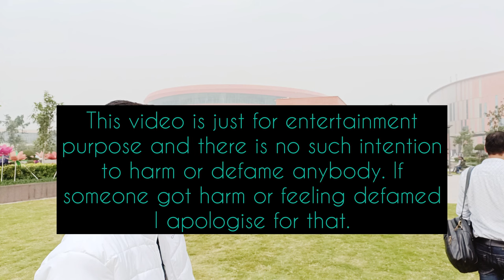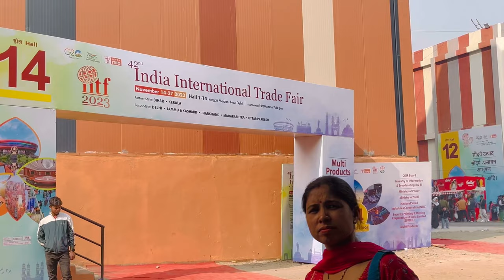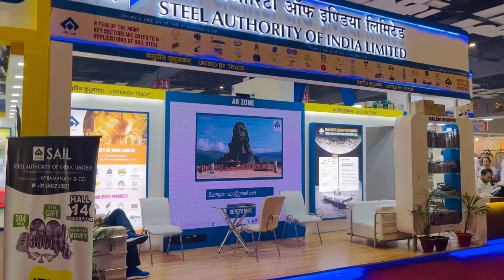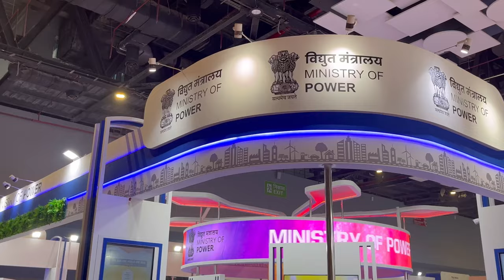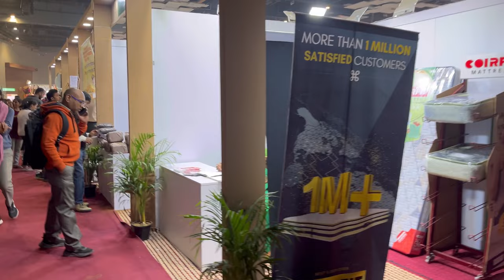India International Trade Fair 2023 - IITF { Part - 1 } Pragati Maidan Trade Fair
1. Bharat Mandapam is a groundscraper type of building which functions as an International   Exhibition-cum Convention Centre (IECC) at the India Trade Promotion Organisation (ITPO) complex located at Pragati Maidan, New Delhi, India. Stretching across an area of nearly 123 acres of exhibition space, it is the biggest exhibition centre in Delhi. The venue is owned, operated, and managed by ITPO, a trade promotion agency under the Ministry of Commerce and Industry, Government of India

2. The 42 edition of India International Trade Fair(IITF) an annual magnum opus of India Trade Promotion Organisation (ITPO) is scheduled from November 14-27, 2023 in newly built halls of International Exhibitioncum Convention Centre (IECC) as well as in the existing halls at Pragati Maidan, New Delhi. IITF with B2B and B2C components is one of the largest integrated trade fairs. It has wide spectrum of Business, Social, Cultural and Educational Dimensions that are weaved together where visitors and exhibitors, media persons, marketing professional, social activists, NGOs etc. to source their needs and objectives. A number of Government Organisations use this platform to spread awareness about their programmes and policies among the public. As such, almost all States and Union Territories of Federal Government of India participate in this mega event. IITF 2023 will feature country's latest export potential in diverse eld especially when we are celebrating India's presidency of the G20.

The theme of IITF 2023 is “Vasudhaiva Kutumbakam: United by Trade”. India is one of the 20 countries represented in the G20, giving it a voice with its tagline “Vasudhaiva Kutumbakam”. It means the world is one family. In line with the G20, the theme shares India's ancient wisdom and strength in diverse sectors, perspectives and opinions on key socio-economic issues and to participate in shaping global economic policies.

3. However, from November 19 to November 27, the fair will be accessible to the general public. The fair is likely to attract around 40,000 traffic every day and could increase to around one lakh traffic per day during weekends and holidays.

The India International Trade Fair’s timetable is as follows:

14th to 26th November: 10.00 AM to 7.30 PM
27th November: 10.00 AM to 4.30 PM

4. Delhi Trade Fair Ticket Price 2023
This event is free on all of the days for senior and specially-abled citizens.
These are the ticket fees on business days (November 14–18, 2023):

Child: INR 150–200/-
And these are the ticket fees on general public days (November 19–27, 2023):

Ticket fee on Weekdays (Monday to Friday):
Adult: INR 80/-
Child: INR 40-60/-
IITF 2023 Ticket Price On Weekends
Ticket fee on weekends (Saturday and Sunday):

Child: INR 60/-

5. Where to Buy Delhi Trade Fair (IITF) 2023 Tickets Offline?
There is no sale of tickets at Pragati Maidan, but you can buy tickets online and at selected metro stations, except the Supreme Court metro station. Trade fair tickets may be brought from those metro stations, as stated in the advisory:

A : Red Line
Dilshad Garden, Shahdara, Inderlok, Netaji Subhash Place, Rohini West, Rithala; Shaheed Sthal (New Bus Adda).

B : Yellow Line
Samaypur Badli,Jahangir Puri,Azadpur, Guru Teg Bahadur Nagar, New Delhi, Rajiv Chowk, Central Secretariat, Delhi Haat INA, Saket, Sikanderpur, Millennium City Centre Gurugram.

C : Blue Line
Noida Electronic City, Sector-52 Noida, Noida City Centre, Indraprastha, Mandi House, Barakhamba, Karol Bagh, Kirti Nagar, Rajouri Garden, Uttam Nagar East, Dwarka Mor, Dwarka, Vaishali, Anand Vihar ISBT, Karkarduma, Laxmi Nagar.

D : Green Line
Punjabi Bagh, Mundka, Brig. Hoshiar Singh.

E : Violet Line
Kashmiri Gate, Delhi Gate, I.TO., Lajpat Nagar, Kalkaji Mandir, Badarpur Border, Raja Nahar Singh (Ballabhgarh).

F : Pink Line
Majlis Park, Sarojini Nagar, Mayur Vihar-I, Welcome, Shiv Vihar.

G : Magenta Line
JanakPuri West, Munirka, Hauz Khas, Botanical Garden.

H : Grey Line
Dhansa Bus Stand Airport Express Line (New Delhi to Yashobhoomi Dwarka Sec-25): Dwarka Sector-21.
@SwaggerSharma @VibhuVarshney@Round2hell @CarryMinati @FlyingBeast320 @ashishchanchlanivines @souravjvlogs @